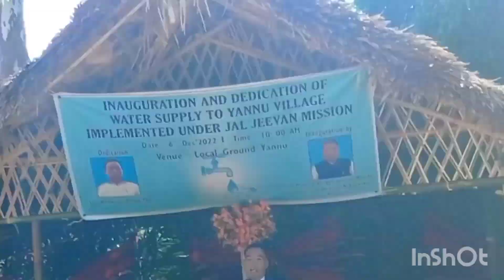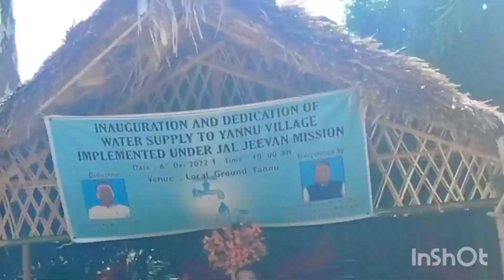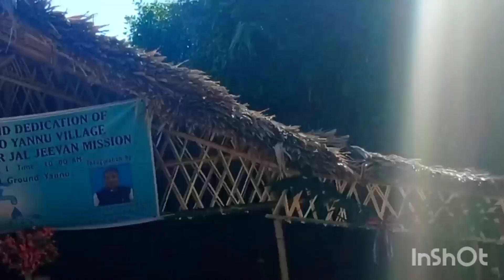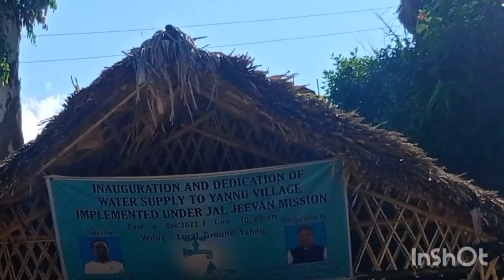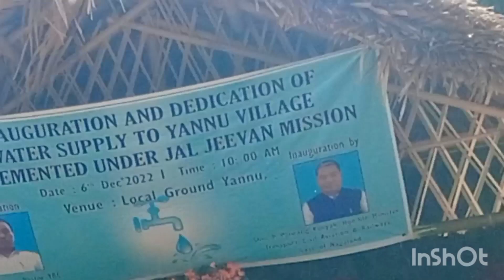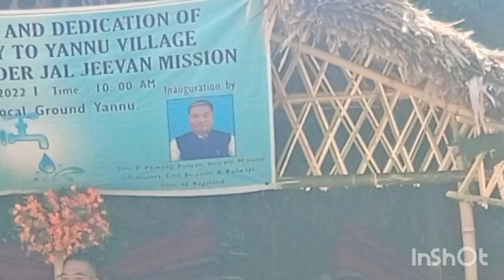water supplying Dedication,inauguration program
Lamlam,wangnao vlogs